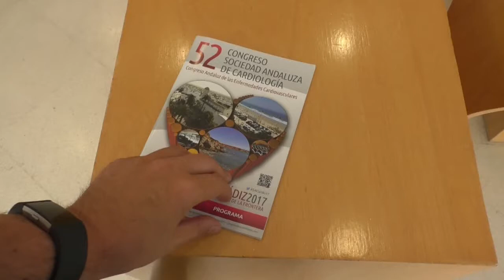8NOTICIAS JANDA - 17MAY2017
La 52 edición del Congreso de Cardiología que organiza la Sociedad Andaluza se celebrará en Conil del 18 al 20 de mayo. Más de 250 congresistas participarán de esta cita que se llevará a cabo en Hipotels Gran Conil.